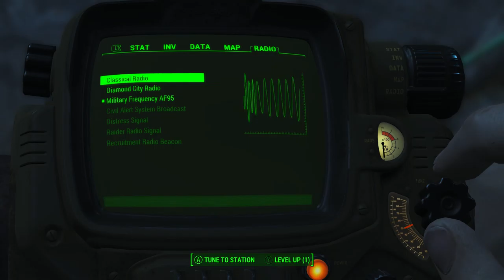Fallout 4 - Lets Play - Part 28 - Taffington Boathouse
Join me as we journey through the game Fallout 4, set in a post apocalyptic future were mankind lives in whats left of the old world system that once connected mighty empires together replaced by a few small factions vying for control over all.